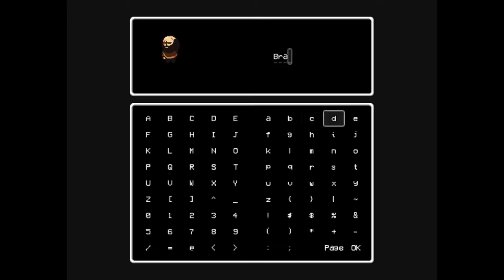Let's Play LISA: The Painful (Bonus 2) - Garbage Island, Dismal Island, and the Remaining Recruits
-hazey_sunshine
-RosenCrow7
-SaltyK
-TheGamingLegend